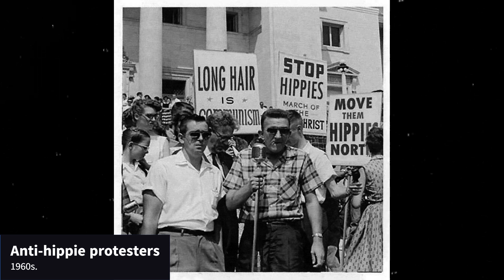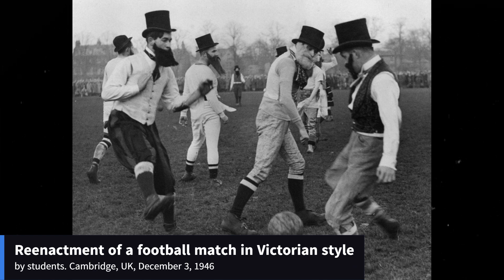The Kaleidoscope of the 20th Century: A Visual Journey Through 30 Vibrantly Painted Photographs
I present to you a new selection of photographs from the past. This collection contains photos of ordinary people and their life situations, as well as photos of celebrities from the beginning and middle of the 20th century.

Look Through Time

► What you can find here:
historical pictures
hollywood celebrities
colorized photos

This video contains photos:

London Zoo keeper plays with cubs. Great Britain. 1937
Ballerinas on a smoke break, 1941
At the Jazz Concert, 1944
American schoolgirls, 1944.
Anti-hippie protesters, 1960s.
Anita Ventura, 1960s
Mercury New York Central Railroad lineup on the eve of its first flight on the route Chicago - New York 1938
Shooting at a living person, as entertainment for wealthy gentlemen, visiting gunsmith Melvin Johnson, 1947, USA
Vaccination, 1947, New York, United States An employee of the Department of Health conducts vaccination against smallpox dancers of the nightclub “Billy Rose’s Diamond Horseshoe”.
Pie-eating competition on a warship among sailors, 1922
Anita Ekberg Swedish actress and fashion model. She is best known for her role as Silvia in Federico Fellini's La Dolce Vita in 1960 and is considered one of the sex symbols of Italian cinema in the 1960s.
Wrestling tournament in St. Petersburg, Russian Empire, 1912
Pre-computer ticket booking system, 1945
Cindy Crawford with a mobile phone, 1987
Simone Segouin (pseudonym - Nicole) - a member of the French Resistance movement, fought in the Maquis detachment. France 1944
Signal mast in the village of Burkovo. Russian empire. 1909 Photo by Prokudin-Gorsky
Sigourney Weaver, New York, 1980s
The Sutton family on their farm. USA. Approximately 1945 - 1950
Sex workers buy cocaine capsules from an illegal street dealer - coke Emil in the jargon of the time. Berlin, May 1929
Myself a stuntman. From the 2nd floor to mattresses. Newcastle. Great Britain. 1979
Saint-Tropez, France, 1959
A fisherman with a 384-kg grouper caught. California, 1900
Family car repair, 1940s
Seductive Hollywood star Jayne Mansfield performs an acrobatic sketch. 1956
Reenactment of a football match in Victorian style by students. Cambridge, UK, December 3, 1946
An advertisement for a Ford car. USA, 1950s
A child dressed as a rabbit kisses Bishop Joseph Flannel's ring on St. Patrick's Day, New York, 1949
An angry crowd of white Americans protesting a concert by black singer and human rights activist Paul Robeson, 1949.
Marilyn Monroe, posing for Bob Beerman 1950
Elvis Presley and BMW-507 1958

0:00 Introdução
0:09 London Zoo keeper
0:23 Ballerinas
0:55 American schoolgirls
1:11 Anti-hippie protesters
1:59 Shooting at a living person
3:03 Wrestling tournament
3:19 Pre-computer ticket booking system
4:53 Sex workers buy cocaine capsules
5:41 A fisherman
5:57 Family car repair
6:13 Seductive Hollywood star Jayne Mansfield
6:29 Reenactment of a football match in Victorian style
6:45 An advertisement for a Ford car
7:01 A child dressed as a rabbit
7:33 Marilyn Monroe